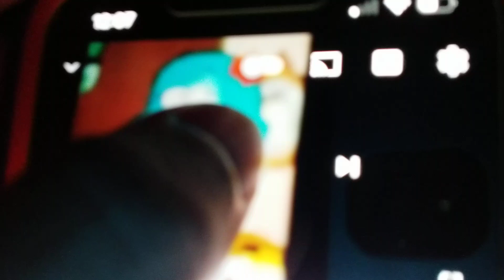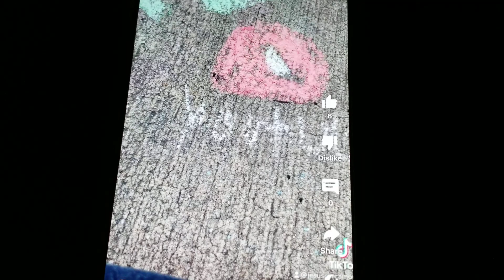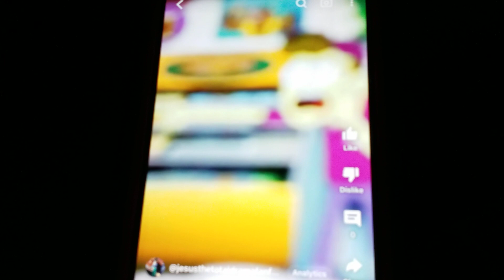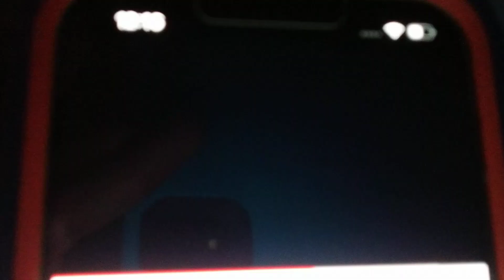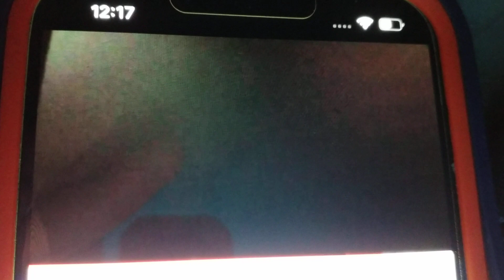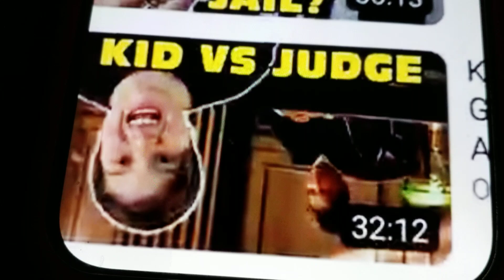CLARK PUSHES ME OFF THE ROOFTOP AND GETS GROUNDED